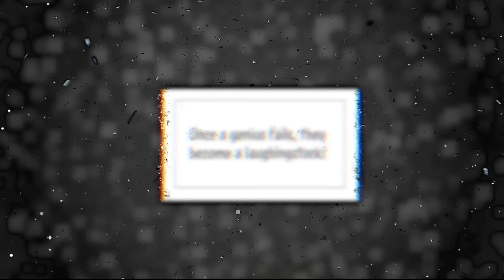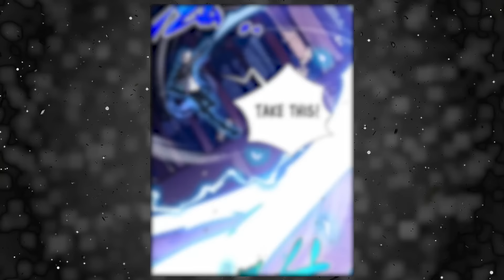His Skills Are Automatically Maxed Out By The System Manhwa Recap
After reincarnation, He Unlocks a Skill-Maxing System, Which automatically increases the level of Any Skill, to the Maximum. He unfortunately unlocks a Normal Mage Class, and Feels depressed. But After seeing the Skill-Maxing System, Increasing the skill's level to max. The story Continues..

Site - 1stkissmanga
Editor App - Premier Pro
Audio - Capcut TTS